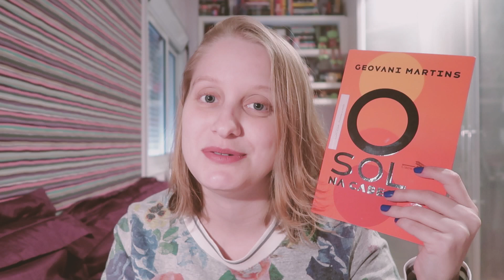O SOL NA CABEÇA | Livros e mais #150